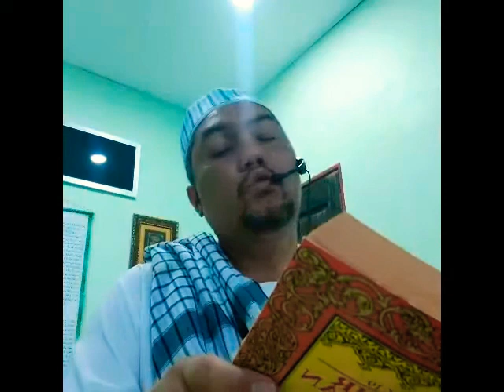Tafsir surah an-Naml 14-16 | Tafsir abrul Athir